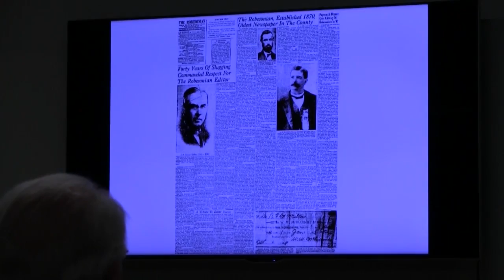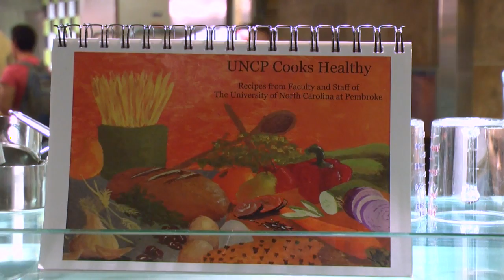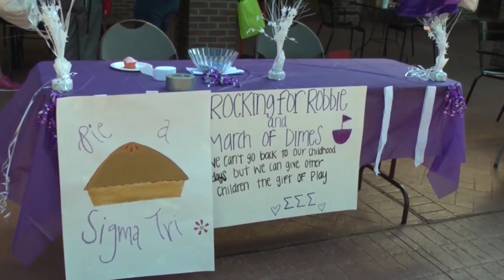Carolina News Today 11/18/16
Student-produced newscast from the campus of UNC-Pembroke.

This episode has been edited to remove third-party material that is embargoed for the web.

Edited for YouTube by John Hicks